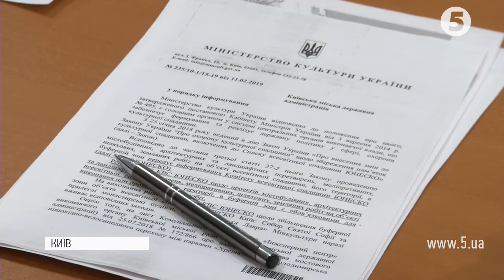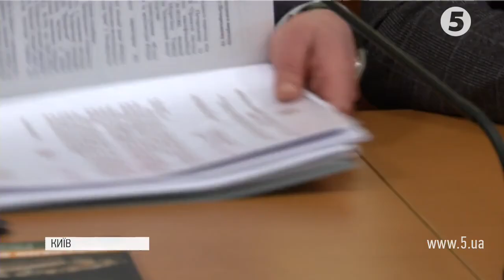Міст на Володимирському узвозі: як потенційна "родзинка" Києва стала "яблуком розбрату"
Зупинити будівництво пішохідно-велосипедного мосту на Володимирському узвозі вимагає Міністерство культури. Причина - зауваження ЮНЕСКО. Там занепокоєні, що зведення переходу може зашкодити пам'ятці Софія Київська. Проти будівництва й екологи вкупі з активістами. Переконані, що воно відбувається з порушенням законодавства. Водночас роботи на ділянці киплять. Міст планують завершити вже влітку.